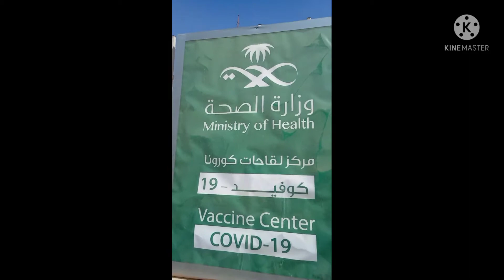2nd dose vaccine ngayon 6/21/21 para lang sa edad 60 pataas..para sa astra zineca na vaccine..